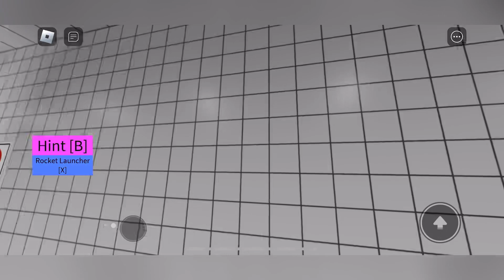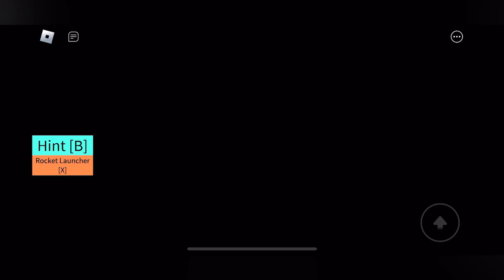Look At These FAKE MEN IN BLACK… Exit 8 [Roblox]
Had some audio issues later on in the video..

BUT WELCOME to exit 8, on roblox

Peace ✌🏽

Music@Chillpeach